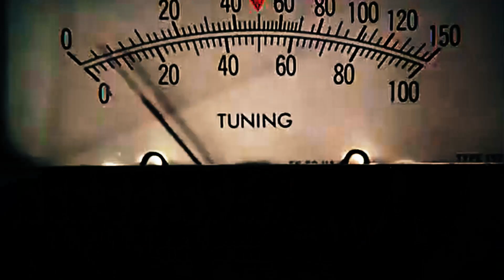The Robo - We're Jacking on (Official Video)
Audio - TheRobo Studio - 2020/2021